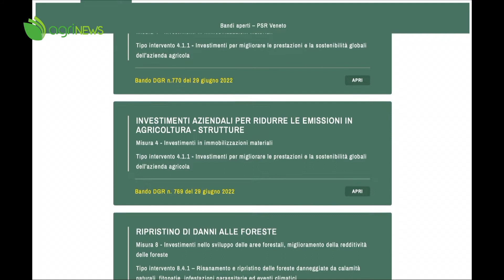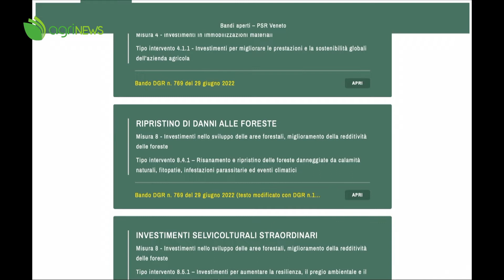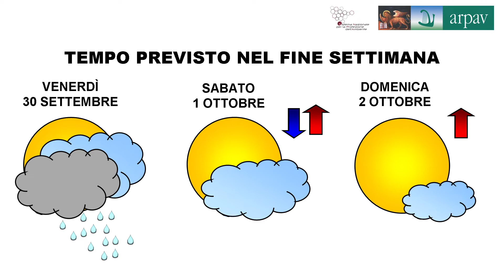AgriNews n. 35 del 26 settembre 2022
Il TG dell'agricoltura veneta a cura di Regione del veneto, Veneto Agricoltura e ARPAV.